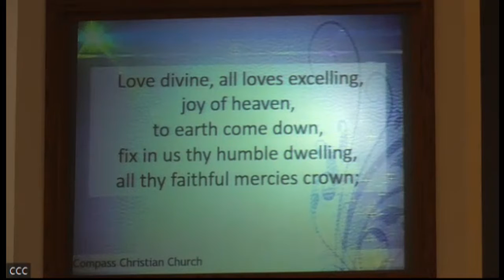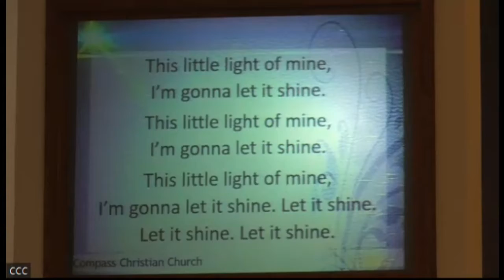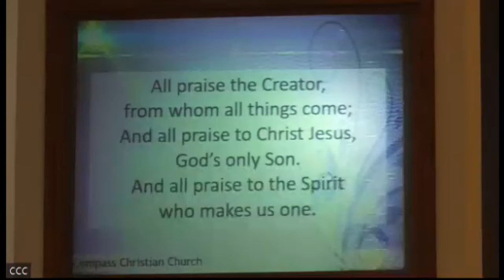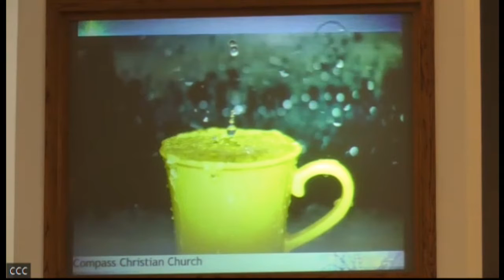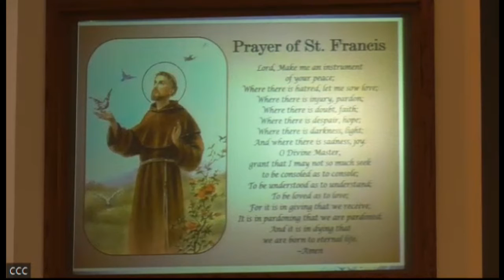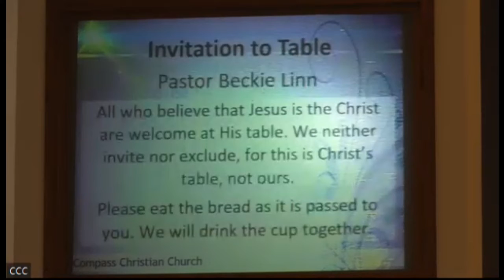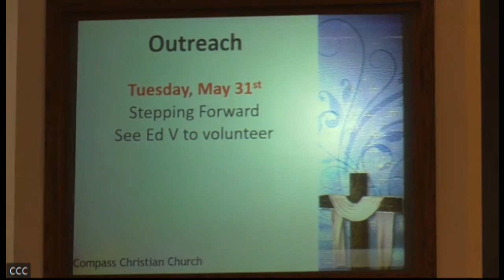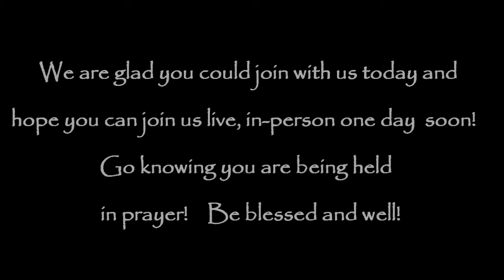"Filled to the Brim" - May 15th, 2022 Worship Service - Compass Christian Church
"Filled to the Brim"
May 15th, 2022 Worship Service
Compass Christian Church (Disciples of Christ) Mason, Ohio
Rev. Beckie Linn Gregory, Pastor

Recorded from Zoom feed of Live Service
via One License - Lic.# 702645-A.